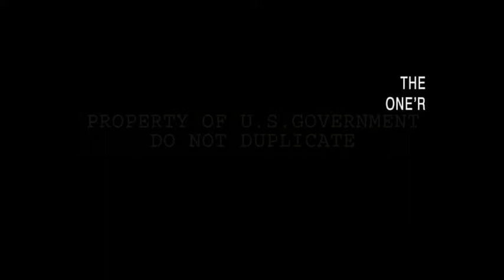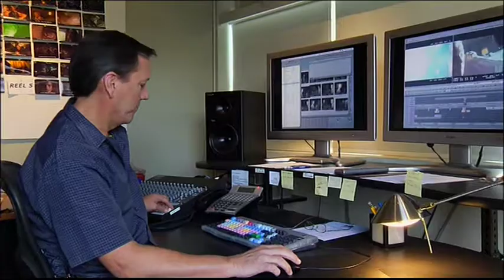CLOVERFIELD FILES: THE ONE'R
Cloverfield files was a series of behind the scenes videos of the 2008 film Cloverfield featured on the now offline website cloverfieldfiles.com. All of the website's exclusive videos have been taken offline and are no longer available in the U.S. All of these videos were included on the U.K. 2 disc DVD release.